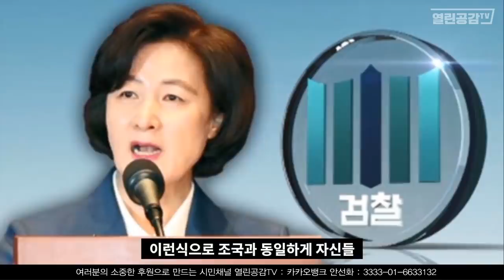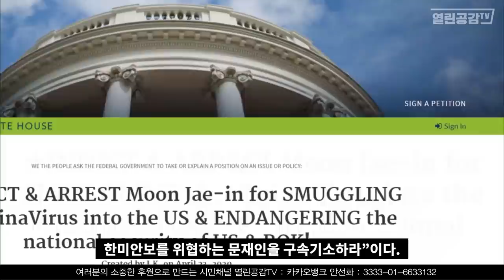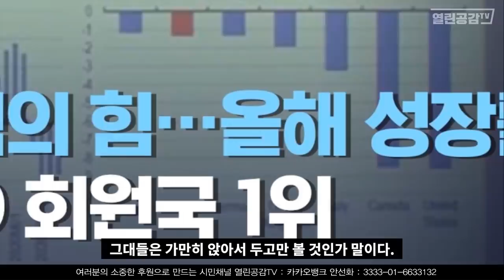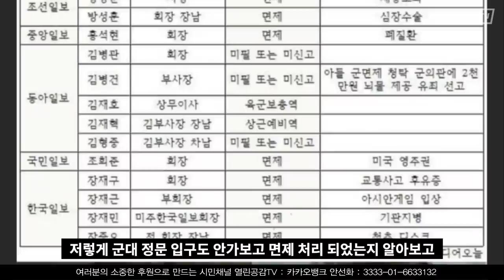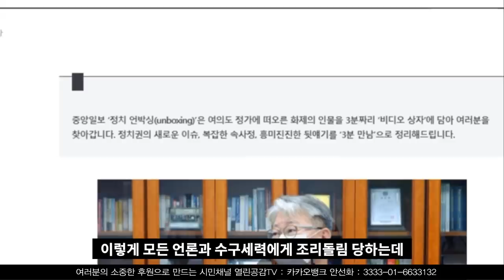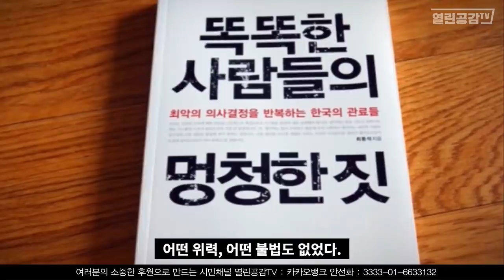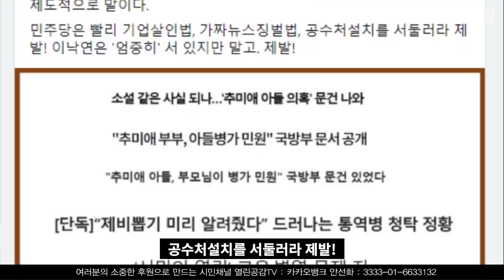민주당은 들어라! - 공정과 공평이 왜곡된 사회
눈두렁 시계, 표창장, 카투사의 휴가, 앞으로 뭐가 또 나올까?
민주당이여!
추미애 장관이 조국 전 장관처럼 이렇게 모든 언론과
수구세력에게 조리돌림 당하는데 가만히 두고만 볼 것인가.